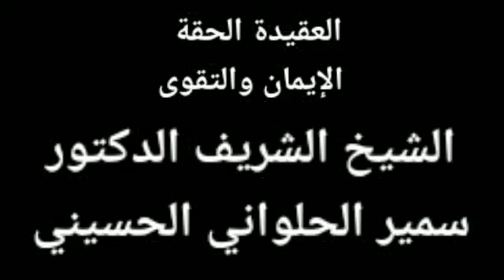🕋*العقيدة الحقة*🕋*العقيدة الحقة - الإيمان والتقوى*